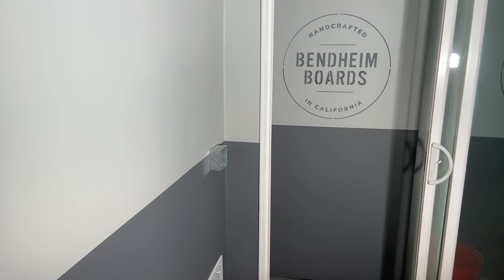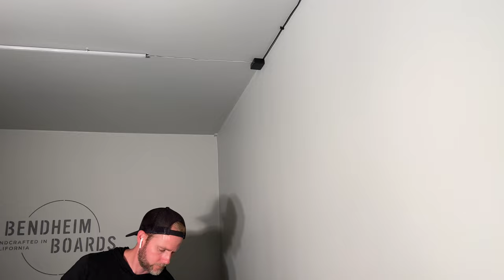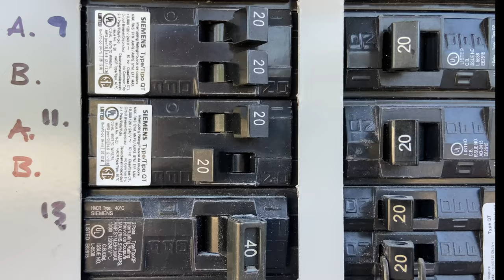Shipping Container Shaping Bay [Part 8 Electrical & Lighting]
Running electrical and lighting to my shipping container shaping bay.  Lights were purchased from American Green Lights.

I love surfing, building with my hands and making videos.  Bendheim Boards is my outlet to fuel these passions.  I'm self-taught and am not an expert, but these videos show the process that works for me.